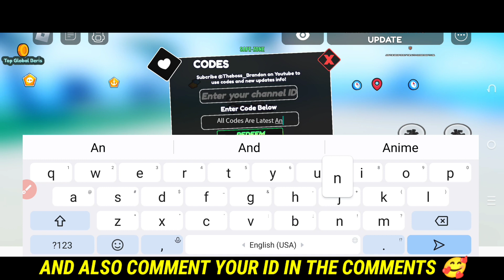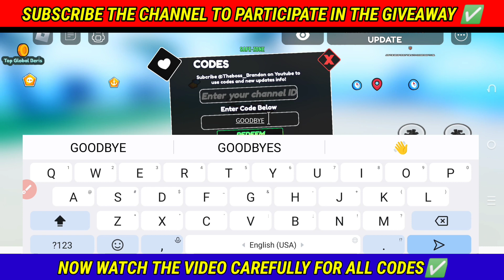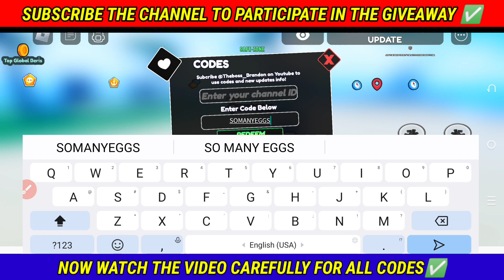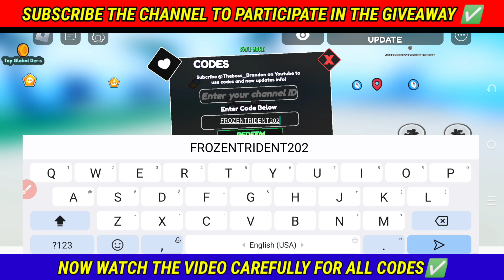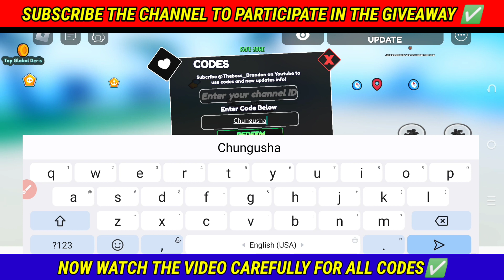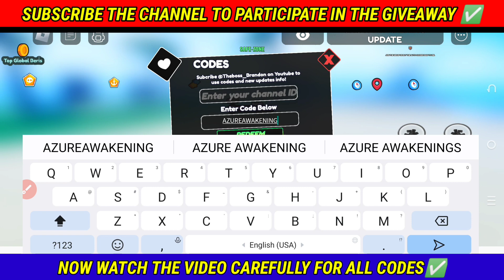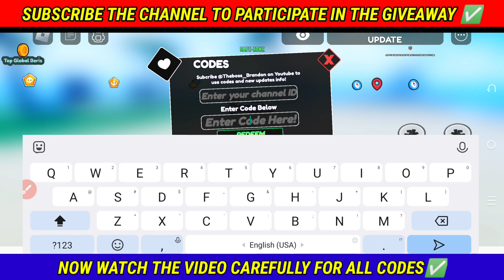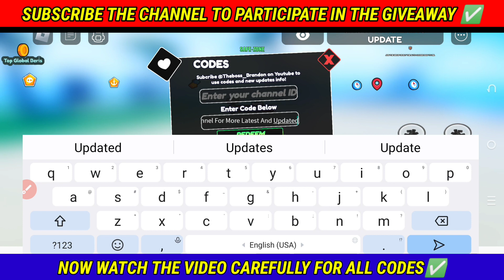⚠️Special!! Codes⚠️ALL WORKING CODES FOR ONE FRUIT SIMULATOR! ROBLOX ONE FRUIT SIMULATOR CODES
In today's video I show you latest One Fruit Simulator codes for rewards! Make sure you watch till the end for codes and enjoy!

In the event that these one fruit simulator codes have expired__, it indicates that the information in this video is no longer current. Kindly view the most recent video on my channel for updated content.

Discussed Topics!

1- one fruit simulator codes
2- roblox one fruit simulator codes
3- one fruit simulator roblox codes
4- one fruit simulator codes 2024